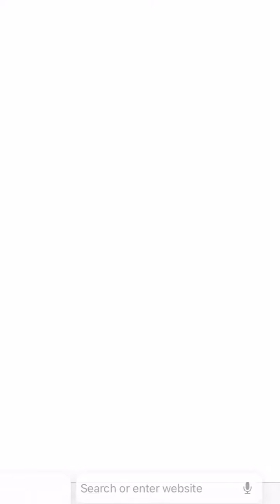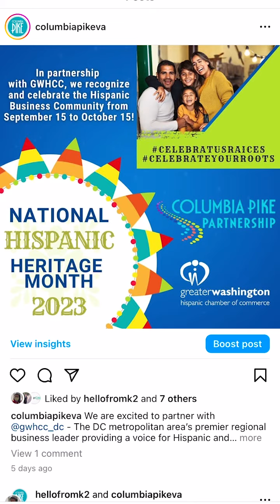Columbia Pike Weekly Recap Sep. 22, 2023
Learn about our efforts and resources available during Hispanic Heritage Month.